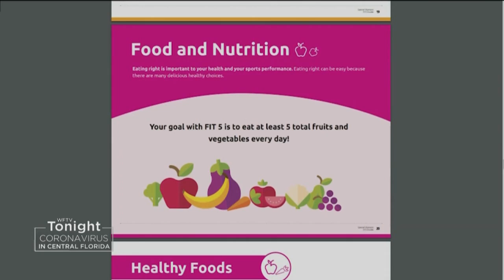Central Florida Strong: Special Olympics Tribute to First Responders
Special Olympics competitions have been put on hold. So athletes from around the state took some time to lift their community in another way.